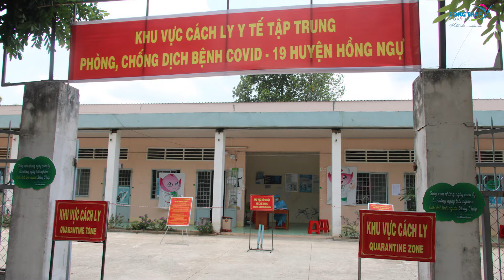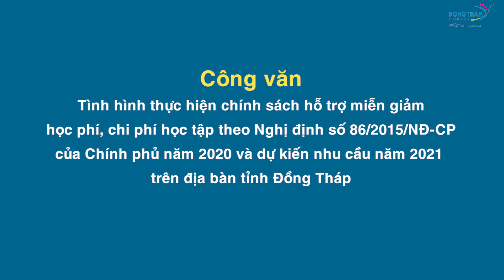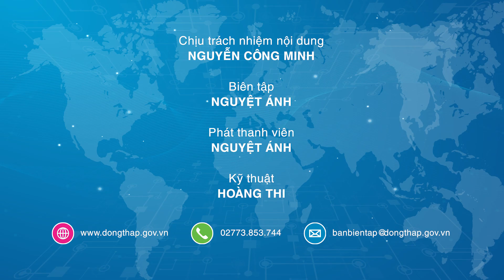Điểm tin online ngày 12/8/2020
Những nội dung có trong  Điểm tin online: Đồng Tháp: truy tìm người trốn khỏi khu cách ly tập trung; Đồng Tháp quyết tâm chuyển đổi số và phát triển thương mại điện tử; Kinh tế - xã hội huyện Tân Hồng phát triển ổn định v.v..